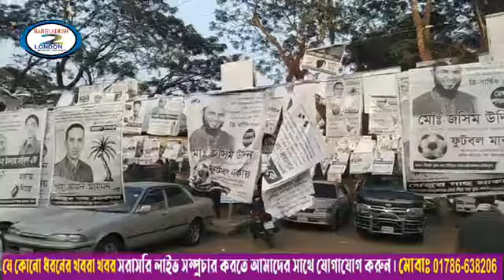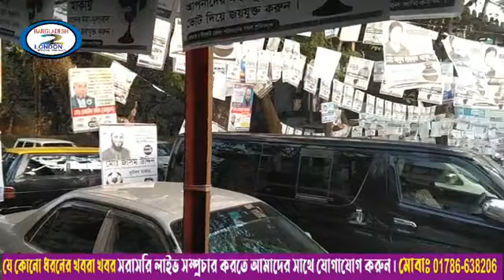সিলেটের ঐতিহ্যবাহী বিশ্বনাথ বাজার সরাসরি লাইভ সম্প্রচার।